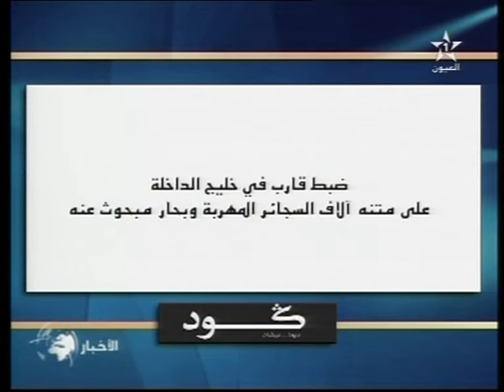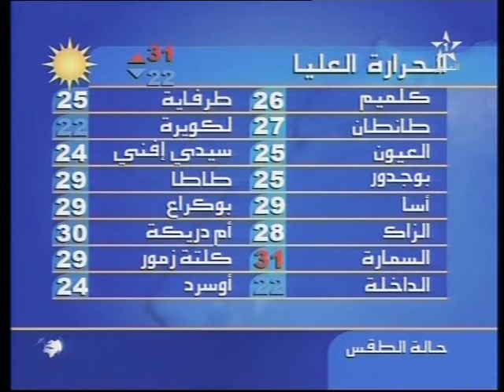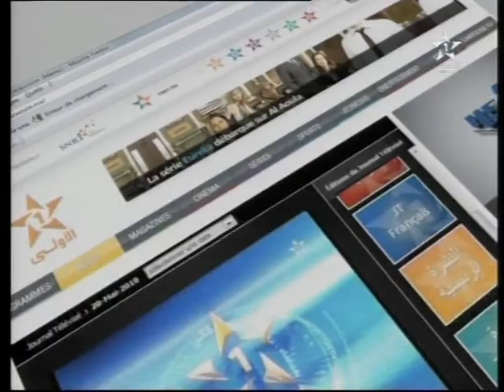نشرة الأخبار ل 17/03/2013